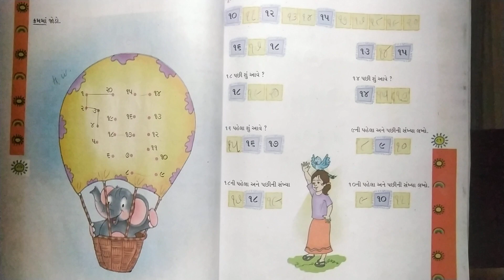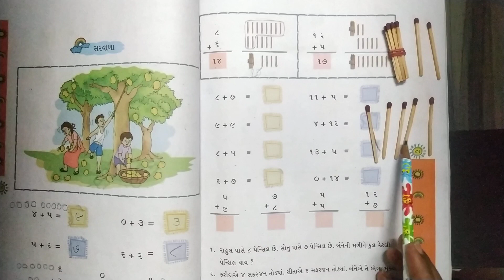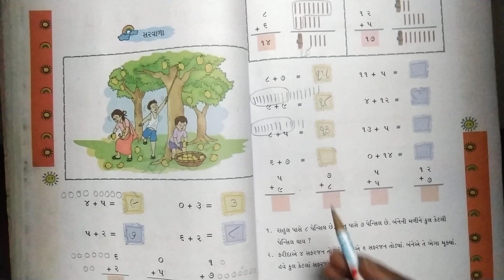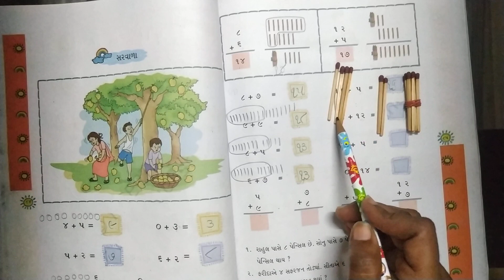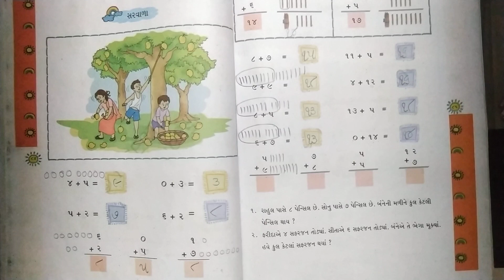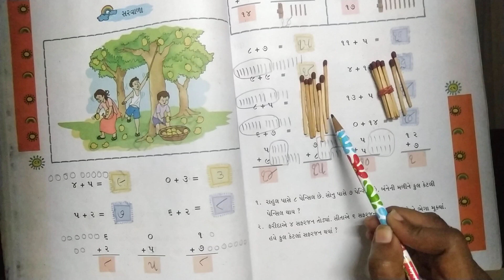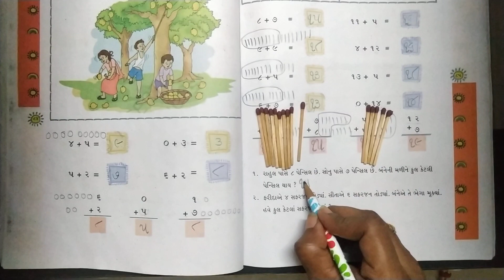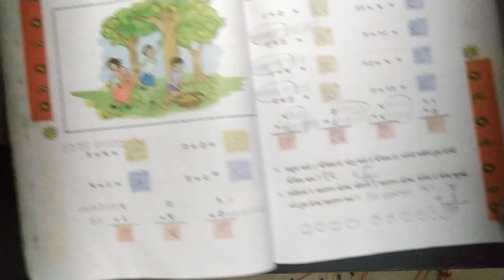STD 1 LESSON 5 MATHS PART 3